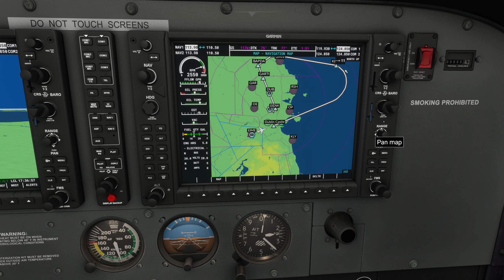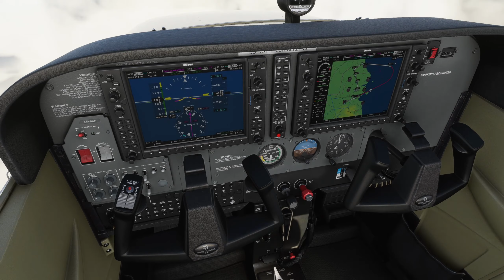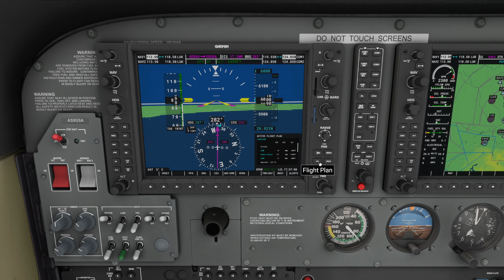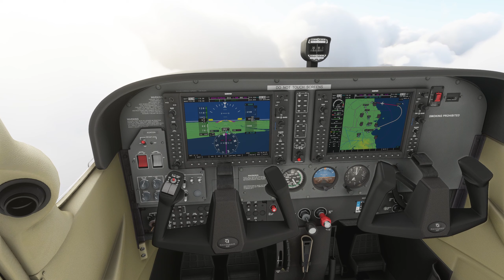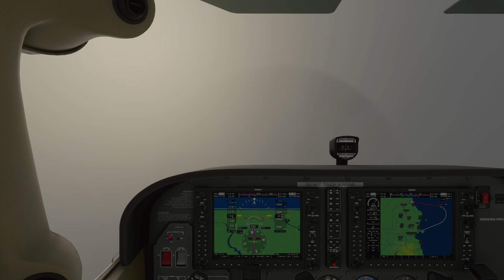Coast of Dublin | MSFS 2020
A 45 min flight over the coast of Dublin in the clouds with the Cessna 172.

00:00 intro
01:10 take off
42:50 landing

My rig:
Display Acer 32" Predator XZ321QU Curved 144Hz
VR HP Reverb G2
Rig Simetik K2
Seat GT Omega RS6
Wheel Logitech G29
Pedals FANATEC CSL Elite Loadcell
Shifters Aiologs Seq Shifter & Modded G27 H-Pattern
Moped Yamaha FS1 =)